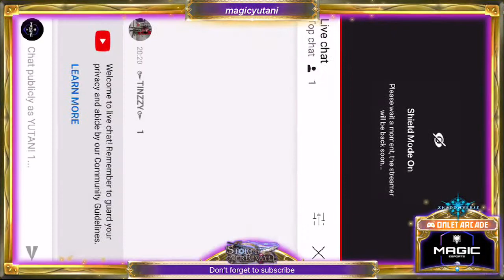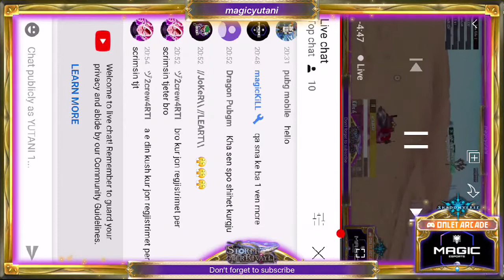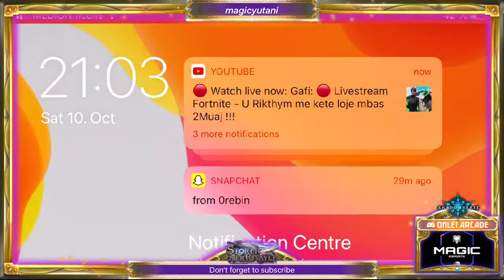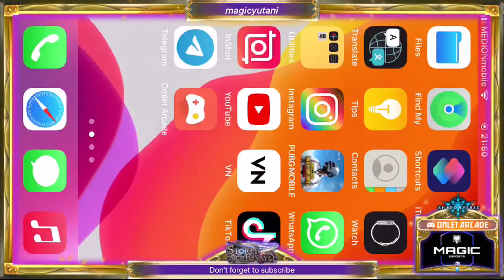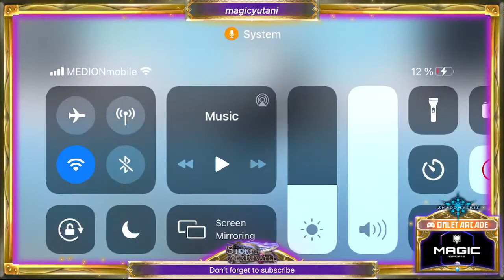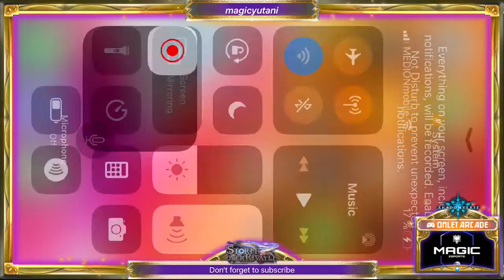SPECTATE SCRIMS TO bpTEAM MIC 🎙 ON LET’S GO FOR 30 SUBSCRIBERS